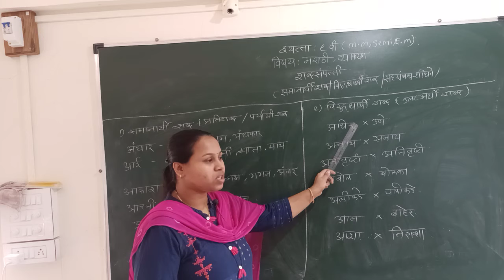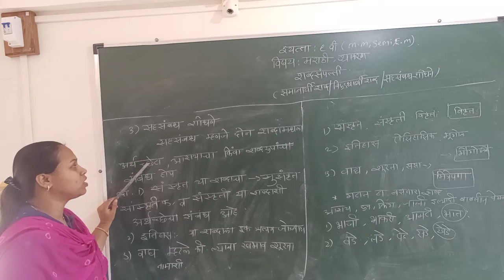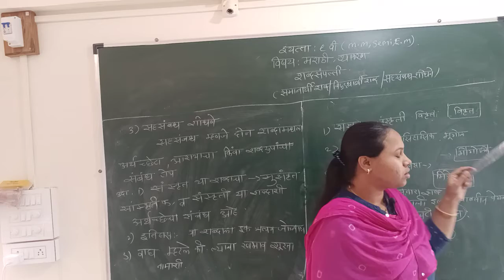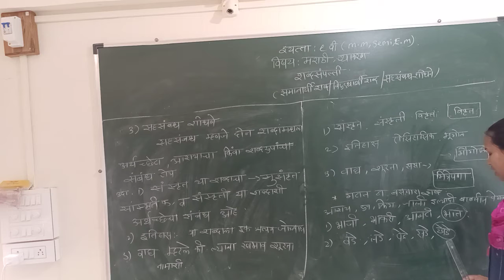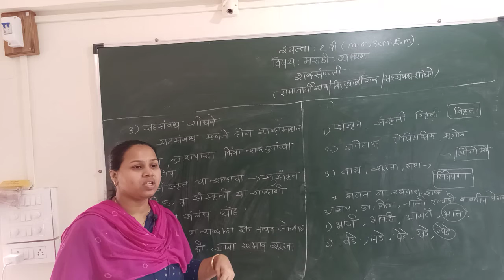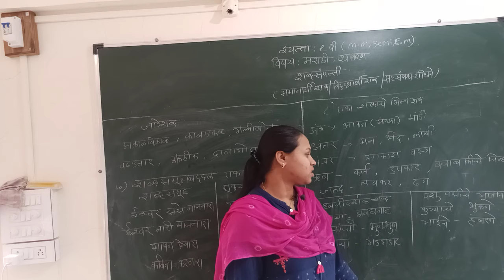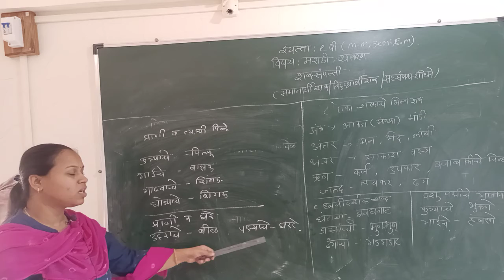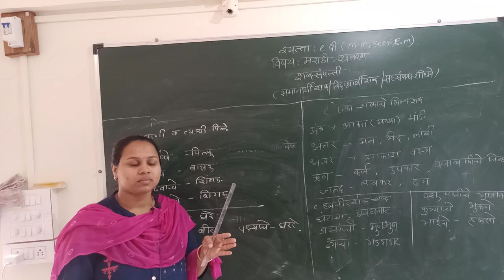class 9 (M.M,Semi,E.M)मराठी व्याकरण ,शब्दसंपत्ती